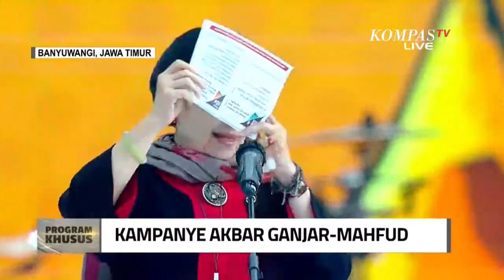Pidato Megawati di Kampanye Akbar Ganjar-Mahfud, Singgung Aturan Pakai Fasilitas Negara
BANYUWANGI, KOMPASTV - Ketua Umum PDIP Megawati Soekarnoputri sampaikan pidato di acara Hajatan Rakyat, kampanye akbar Ganjar-Mahfud di Banyuwangi, Kamis (8/1).

Dalam pidato politiknya, Megawati mengajak relawan mencoblos pemimpin mumpuni, seperti Ganjar Pranowo.

Ada pun di sela pidato Megawati sampaikan aturan soal penggunaan fasilitas negara oleh pejabat dalam konteks kampanye Pilpres 2024.

Mega ajak para relawan menjaga TPS untuk meminimalisasi kecurangan yang mungkin terjadi dalam Pemilu 2024.

Gelar kampanye pasangan capres-cawapres nomor urut 3 yang bertepatan dengan momen peringatan Isra Mikraj Nabi Muhammad SAW itu digelar di RTH Maron, Kecamatan Genteng, Kabupaten Banyuwangi.

Ketua DPD PDI Perjuangan Jawa Timur, MH Said Abdullah mengatakan, Hajatan Rakyat Banyuwangi akan menjadi ajang kampanye akbar bagi pasangan Ganjar-Mahfud di provinsi ini. Kurang lebih 50.000 kader PDI Perjuangan, PPP, Perindo, Hanura serta para relawan dan simpatisan Ganjar Mahfud akan berdatangan ke acara tersebut.

Selain dihadiri Ganjar-Mahfud, tambah Said, yang istimewa dari kampanye di kawasan ujung timur Pulau Jawa tersebut, dijadwalkan Ketua Umum PDI Perjuangan Hj Megawati Soekarnoputri akan hadir. Juga para ketua umum partai pendukung dari PPP, Partai Hanura dan Partai Perindo.

Saksikan selengkapnya di kanal Youtube KompasTV!